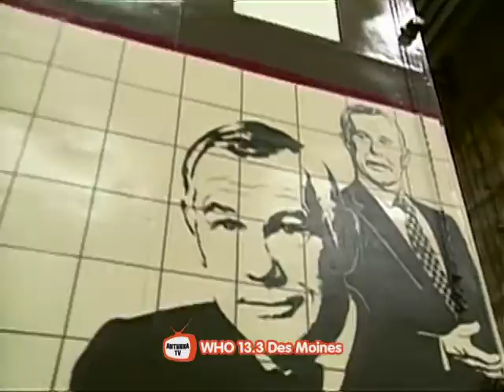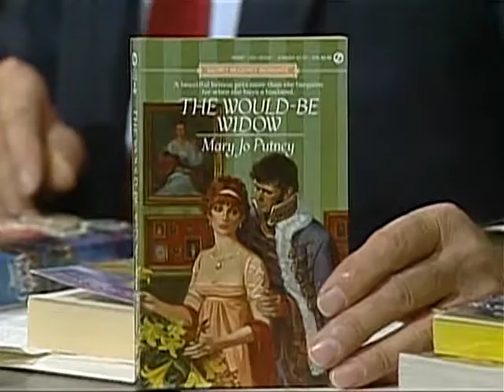Johnny Carson 1989 06 08 Martin Short and Cybill Shepherd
John William Carson (October 23, 1925 – January 23, 2005) was an American talk show host and comedian, best known for his 30 years as host of The Tonight Show Starring Johnny Carson (1962–1992). Carson received six Emmy Awards, the Television Academy's 1980 Governor's Award, and a 1985 Peabody Award. He was inducted into the Television Academy Hall of Fame in 1987. Carson was awarded the Presidential Medal of Freedom in 1992 and received a Kennedy Center Honor in 1993.[2]